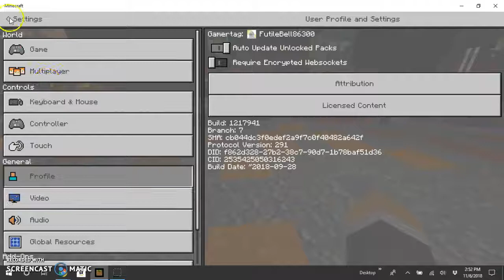codey plays blox hunt on minecraft